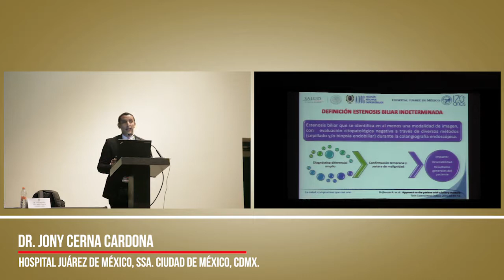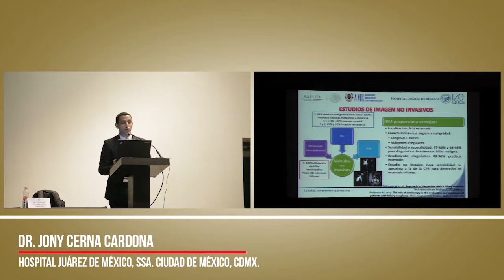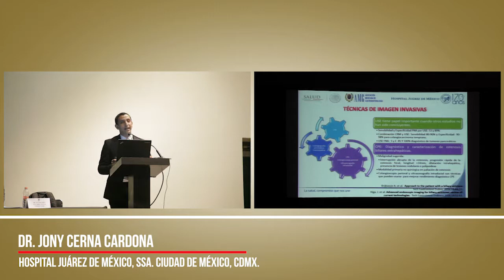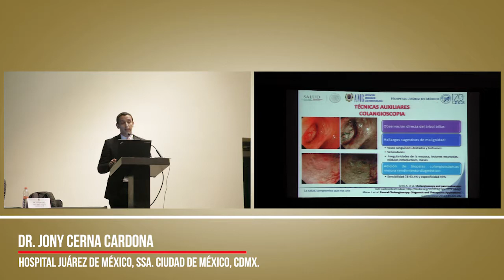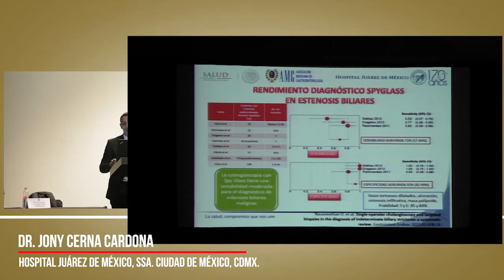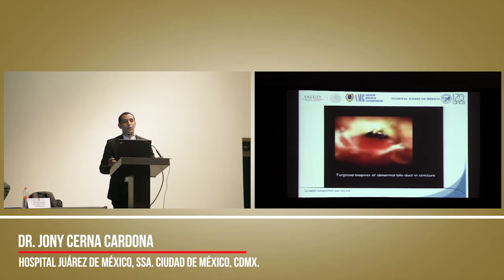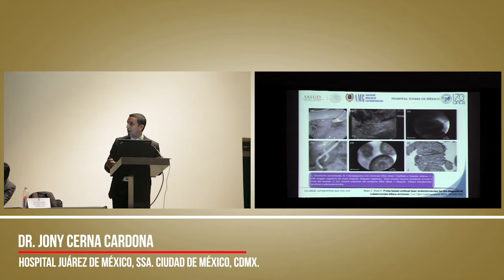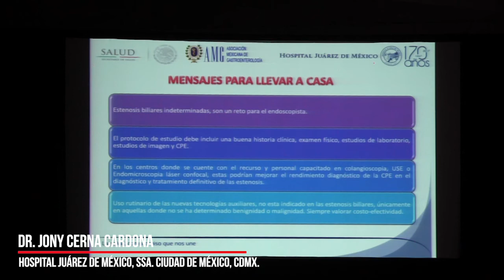Evaluación del enfermo con estenosis biliar de origen no determinado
Evaluación del enfermo con estenosis biliar de origen no
determinado

- Dr. Jony Cerna Cardona